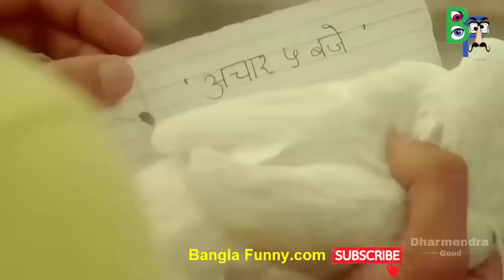বাইন দুয়ার দি নো আসশো তুই নিশির কালে।Byan dwyer dee no asho tui nisher o kale. Hridoy khan song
Nishan

কিং নিশান।